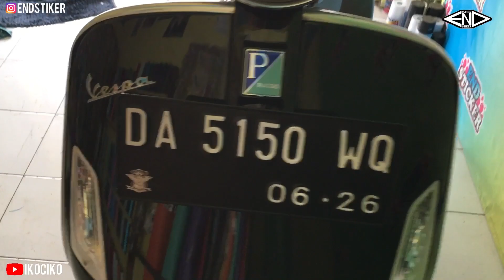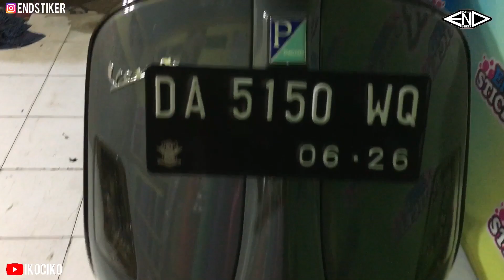Skotlet vespa full greey glossy kece abiss 😎👌